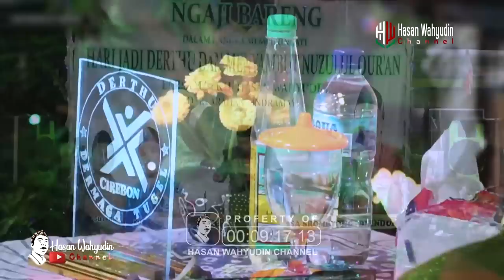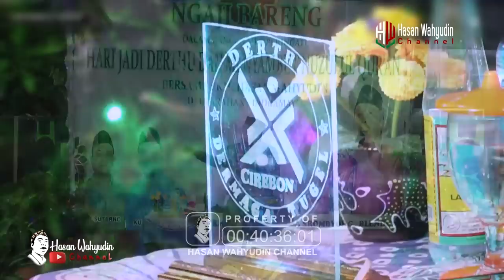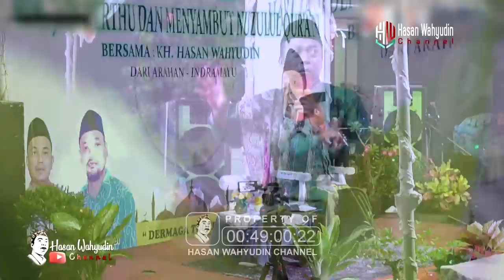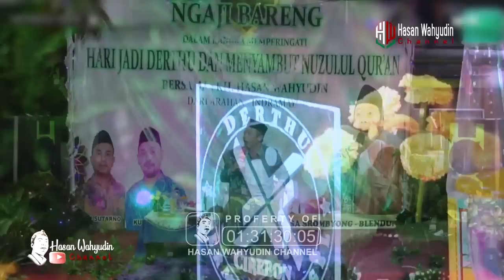BAGAIMANA CARA MENGELOLA MIMPI || Hari Jadi Derthu & Menyambut Nuzulul Qur'an || Srombyong- Blendung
BAGAIMANA CARA MENGELOLA MIMPI
Tasyakur Dalam Rangka Hari Jadi Derthu Dan Menyambut Nuzulul Qur'an
Bertempat di Blok. Derthu (Dermaga tugel )Desa Srombyong -  Blendung
02 April 2023